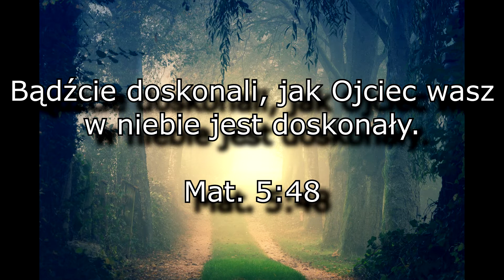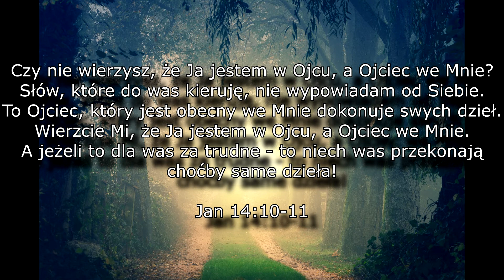Droga do doskonałości | Patryk Karzkowiak